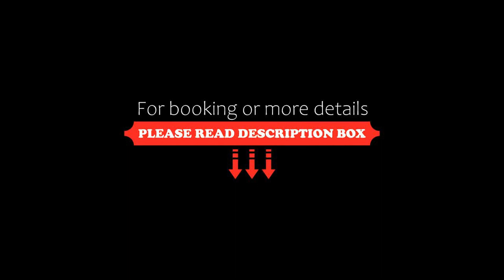JR Kyushu Hotel Blossom Oita, Oita, Japan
About Property:
Featuring a restaurant, bar, garden and free WiFi, JR Kyushu Hotel Blossom Oita is located in Oita, 8.2 km from Oita Bank Dome and 35 km from Yufuin Motorcycle Museum. The property is situated 100 m from Oita Station, 13 km from Beppu Station and 35 km from Kinrinko Lake. The accommodation provides a 24-hour front desk and luggage storage space for guests.
Guests at the hotel can enjoy an Asian breakfast.
JR Kyushu Hotel Blossom Oita offers a terrace.
Kaku Station is 6.1 km fro...
Property Type: Hotel
Address: 870-0831 Oita, Oita, Kaname 1-1, Japan
Searching For
1. JR Kyushu Hotel Blossom Oita - Oita - Japan
2. JR Kyushu Hotel Blossom Oita - Oita - Japan Address
3. JR Kyushu Hotel Blossom Oita - Oita - Japan Rooms
4. JR Kyushu Hotel Blossom Oita - Oita - Japan Amenities
5. JR Kyushu Hotel Blossom Oita - Oita - Japan Offers and Deals
Audio Credit:
Track Title: Subway Dreams
Artist: Dan Henig